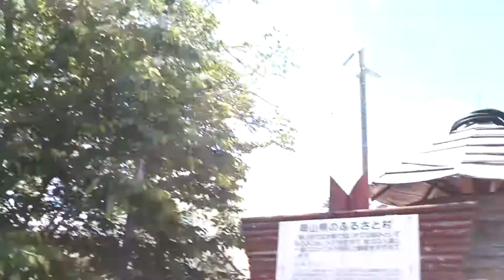アナウンサーあつこ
相方